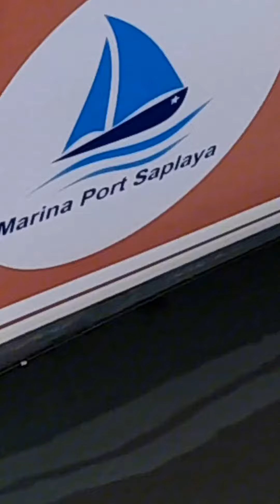Video Souvenir - Bruce - Spanish Homestay Immersion (Valencia - Gilet)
Every year we have many new faces travelling with us and learning Spanish with us in Spain, and as they depart we like to compile some of their photos and videos to remember the occasion and our times with them in Spain.  They are Souvenir Videos we send to our students, as a keepsake for ourselves, and for them!  Here you can see students who have visited and just some of their adventures - and many of whom have become lifelong friends.  These videos are a testament to the variety of experience and locations our students enjoy.

What better way to drum leaning into yourself than to combine it with the memories and joys of a memorable and inspiring travel adventure?

Set sail on a voyage of discovery with Spanish Express’s Homestay Immersion Programme (SHIP)!

* Enhance Your Spanish Language and Cultural Proficiency with Our Free Resources!
At Spanish Express, we offer a wealth of high-quality resources to help you elevate your understanding of both the Spanish language and culture. These resources serve as an excellent means to practise your language skills and assess your proficiency level before embarking on our classes. Explore and enrich your Spanish journey with us!
If you're interested in taking the course, please click on this

** Have you ever wondered what it would be like to fully immerse yourself into another culture? Wanted to live and study as if you were really living in a Spanish speaking country? We have the right Spanish immersion programme to make that dream a reality!

"Live  and study  Spanish in your teacher’s home in various destinations in Spain" * Spanish Homestay Immersion Programme (SHIP)* in Spain.

Our Spanish Homestay Immersion Programme (SHIP)  in the teacher's home combines homestay, Spanish lessons, excursions and much more.  Here you can learn day to day with your teacher, with family and friends in cities all over Spain.

We have ten enticing locations in Spain to choose from

See you in Spain!